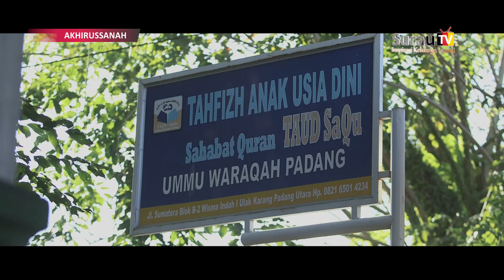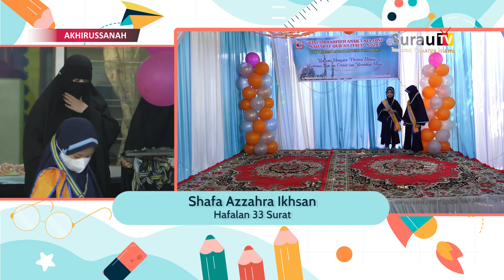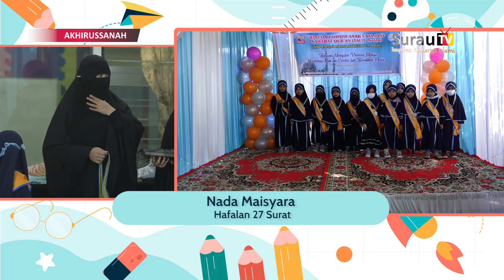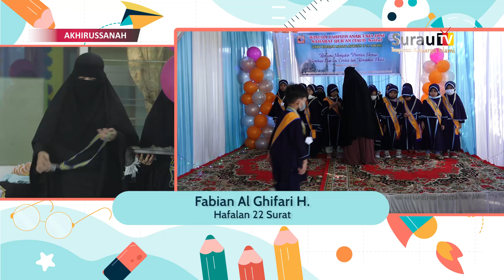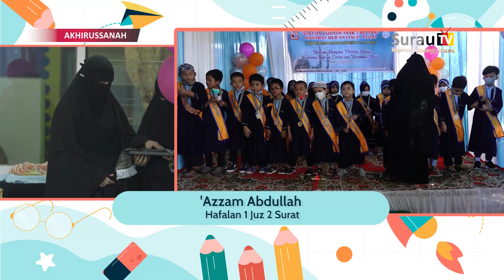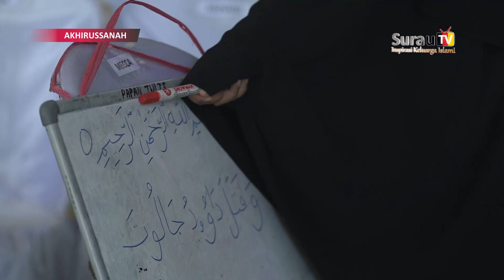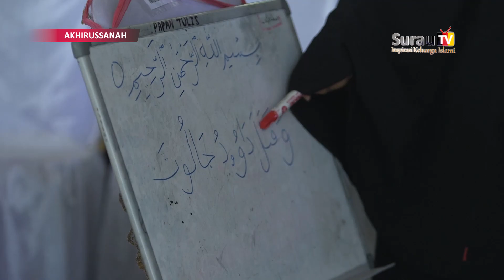Akhirussanah | TAUD SAQU Ummu Waraqah Padang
Frekuensi : 3766
Polaritas : H
Symbolrate : 21818

Frekuensi : 11861
Polaritas : H
Symbolrate : 45000